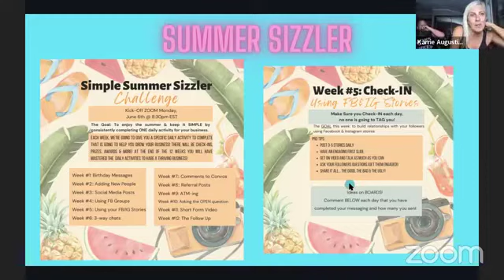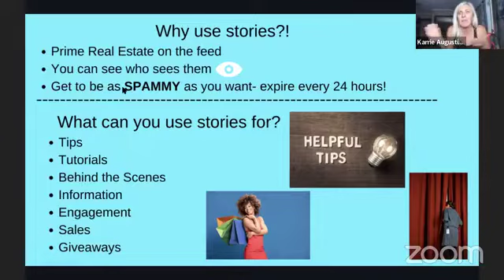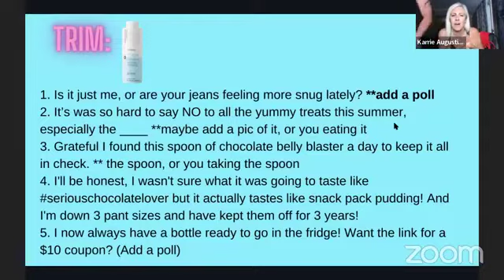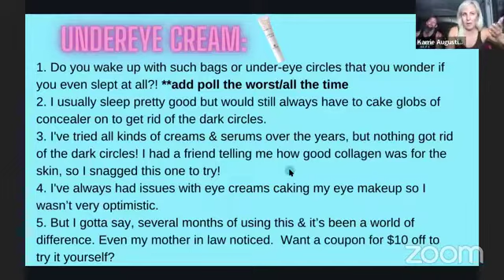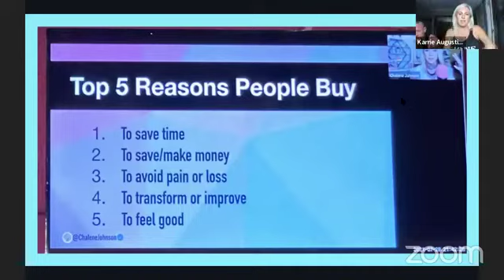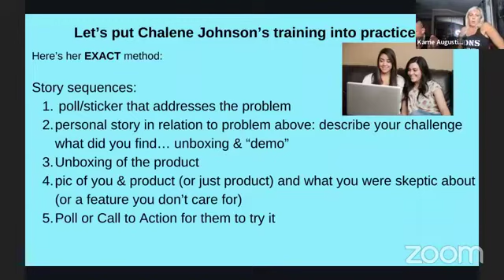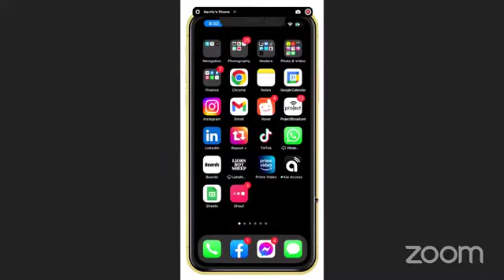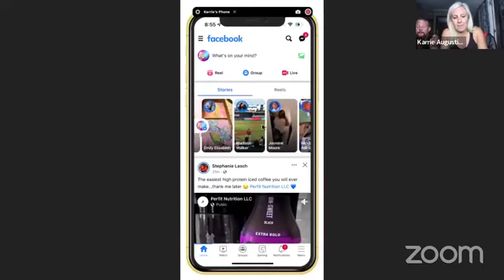Summer Sizzler: Week #5 Using FB/IG stories